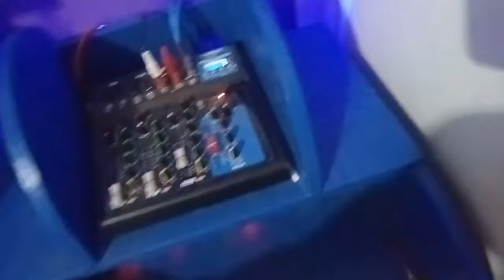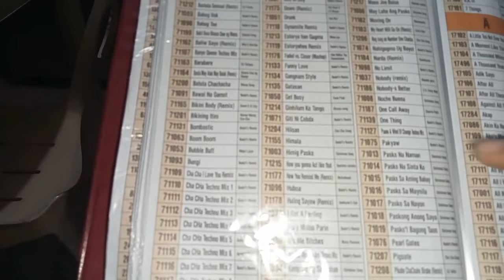INDOOR VIDEOKE SETUP, EBOX MAGANDA DIN PANG VIDEOKE. ALL AROUND PALA TO!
Mini sound
Sound check
Battle of the sound
Battle knockdown
Battle mix
Ragatak mix
Budots mix
Slowjam remix
Sound system
Sound set up
Speaker box assembly
Power amplifier
Sakura
DVaudio
KKE
Dxb
Crown
Ace
Mcv
W-box
L-ported
Turbo box
Ebox
Subscoop